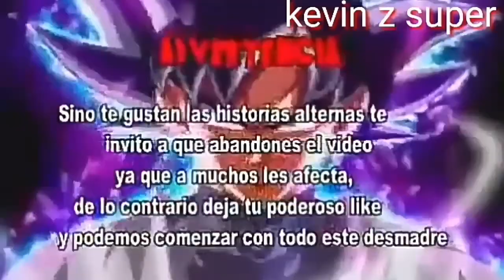qué Hubiese pasado si Goku y yamoshi eran hermanos capítulo 1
imstagram

 grupo de whatsap